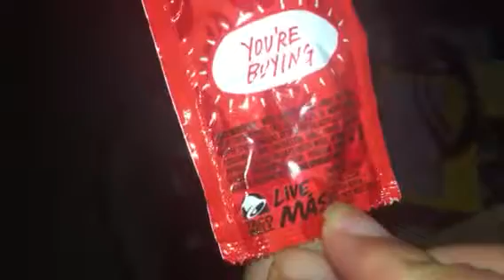Four fires sauce Anthony gloves canyon field Chris gox dox